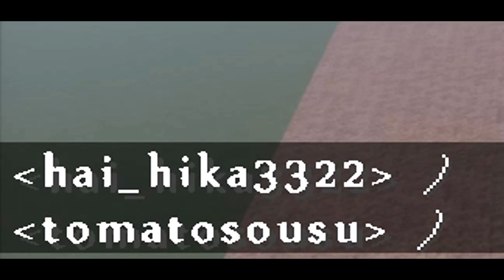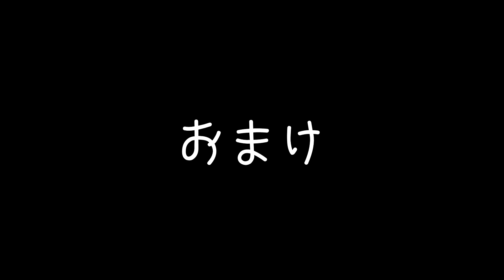【攻城戦クラフト】完成！６０人で作った超ハイクオリティなバスティーユ牢獄【KUN】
テクスチャこちらを使用しています。

『50人マイクラ』は元プロゲーマーのKUNがキッズ（ファン）を率いて様々な建築を行うシリーズです。
私は撮影や企画のためにゲームモードを変えていますが、
キッズ（ファン）は特別な企画のとき以外はクリエイティヴ禁止。

サーバーIPは現在非公開です。